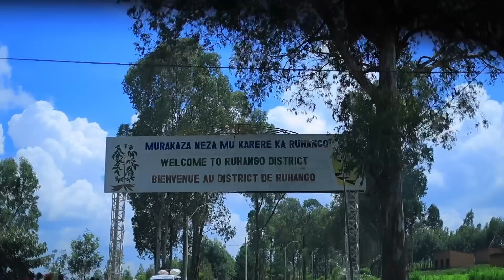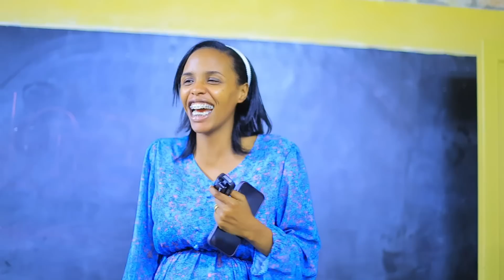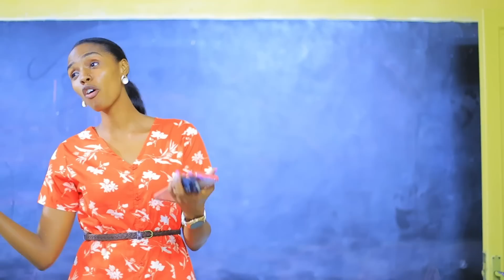IMPANGA zigiye gushimira BIKIRAMARIYA I KIBEHO/batweretse ishuli bizemo/baganirije abana barishima